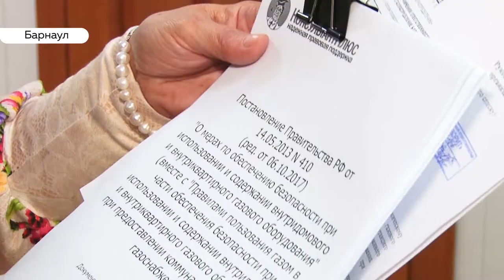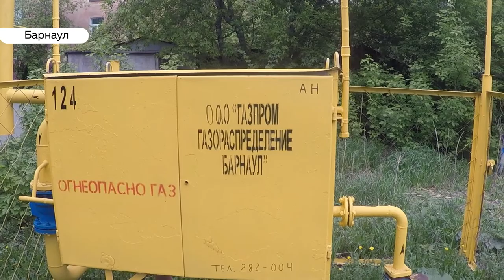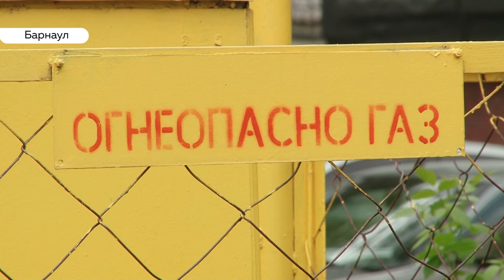Жильцы многоэтажки недовольны поборами за ремонт газового оборудования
Сдадим деньги или будем ждать, пока что-нибудь не взорвется? Примерно такой ультиматум поставила жителям многоквартирного дома управляющая компания «Фаворит». Ее представители настаивают на том, что в доме необходимо провести диагностику газового оборудования, а в оплату содержания жилья такая проверка не входит. В итоге с жильцов дома требуют собрать круглую сумму за короткий срок.